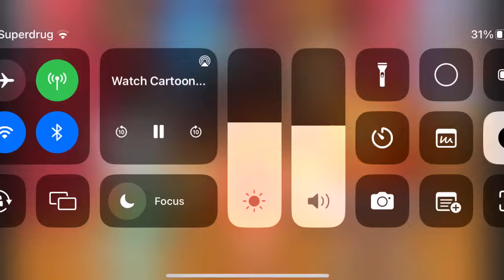Every Daniel tiger feeling strategy songs